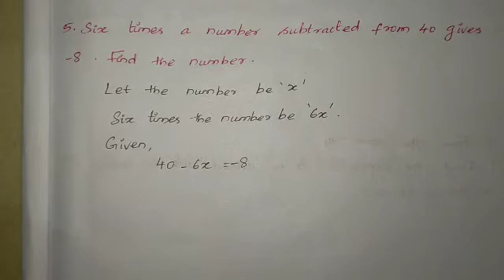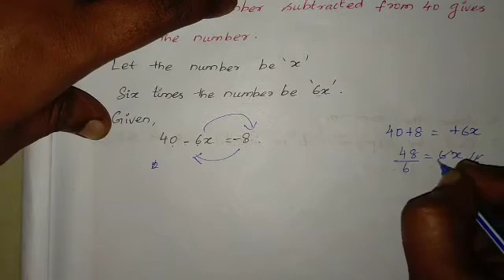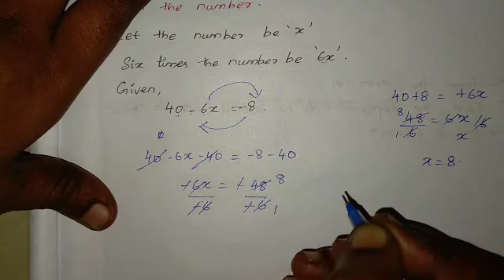Exercise 3.4/ 5. Six times a number subtracted from 40 gives -8. Find the number.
Samacheer kalvi
7th std mathematics
term-1
unit-2
Exercise 3.4
Six times a number subtracted from 40 gives -8. Find the number.